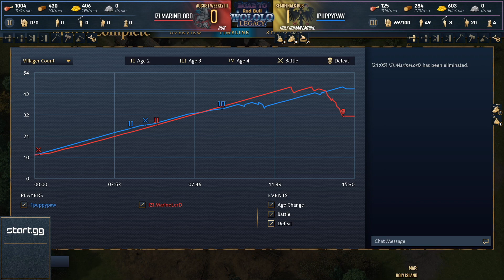MarineLorD vs 1Puppypaw: Road to Red Bull Wololo August Weekly #3 - Age Of Empires 4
Casters: Killerpigeon and Lidakor.

Road to Red Bull Wololo is a series of 16 Age of Empires 4 tournaments in which players compete for the right to attend Red Bull Wololo: Legacy, a $300,000 tournament in Heidelberg, Germany. In addition there is $44,000 in bonus prize money up for grabs!

Tune in every weekend until 18th September to see this incredible tournament!